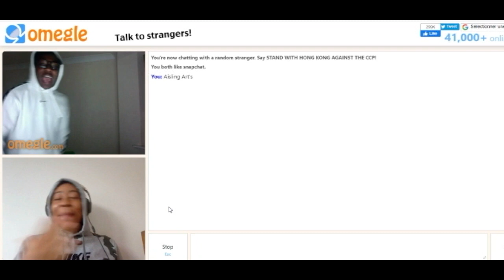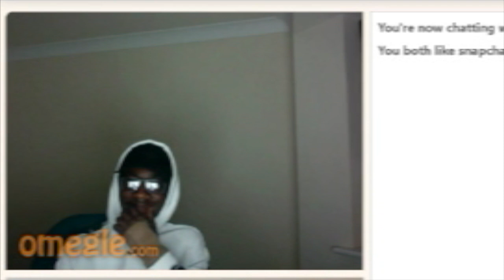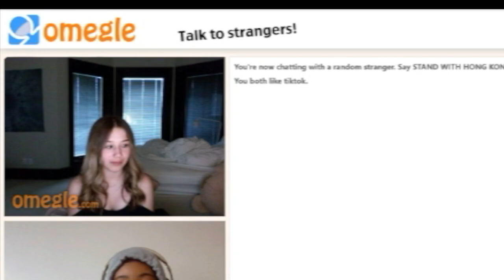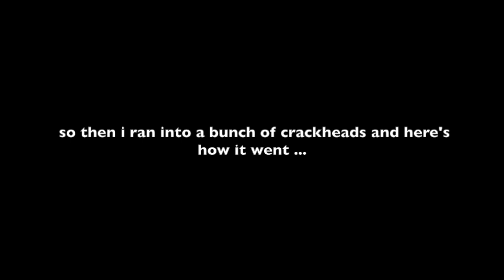Using Cringey Pick-Up Lines On Omegle || I found my crush !?!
Last video:

For a shoutout: comment how you found my channel.

Bye,

Aisling